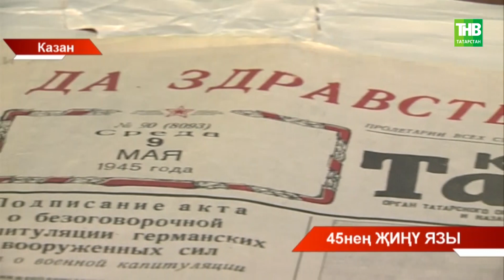1945 елның Җиңү язы